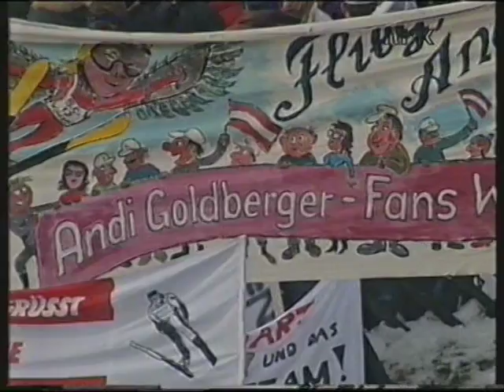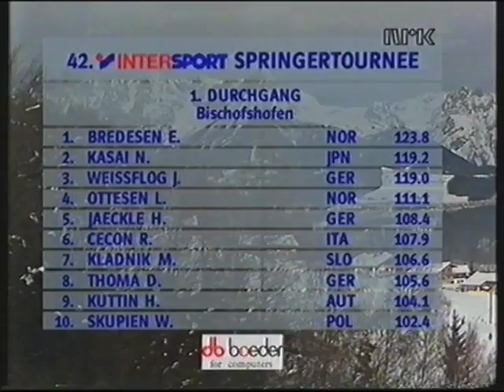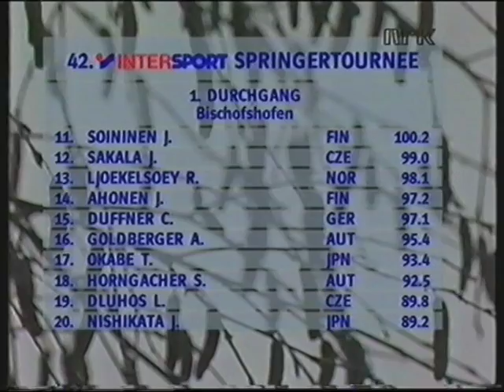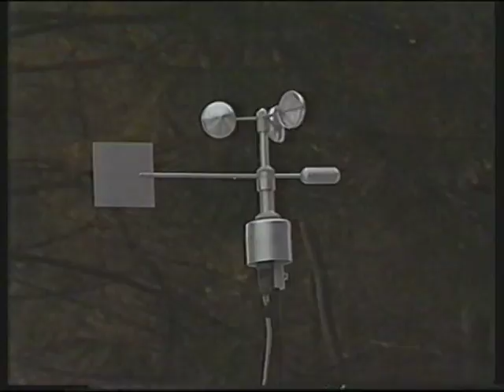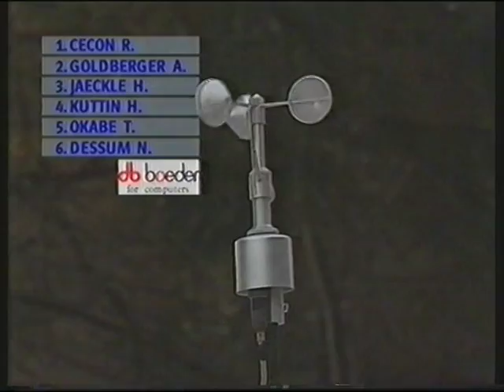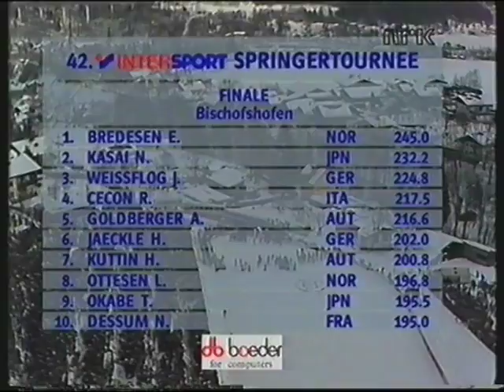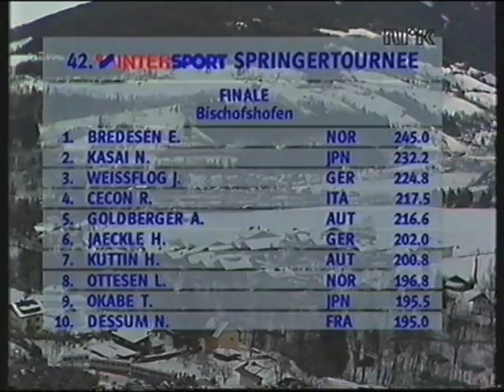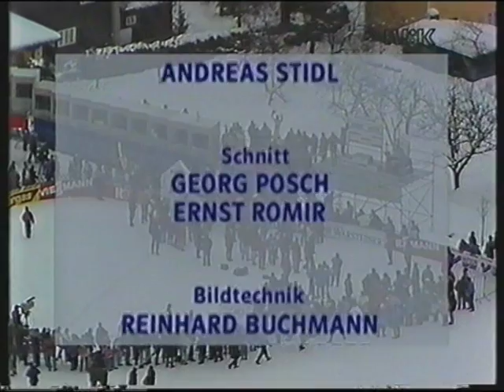Ski Jumping World Cup Bischofshofen K120 1993/1994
Ski Jumping World Cup Bischofshofen K120 1993/1994. 6 January 1994  Austria Bischofshofen Paul-Ausserleitner-Schanze K120 Norway Espen Bredesen Japan Noriaki Kasai Germany Jens Weißflog